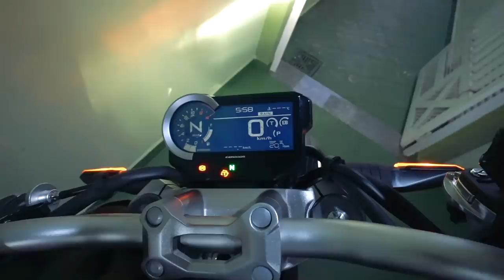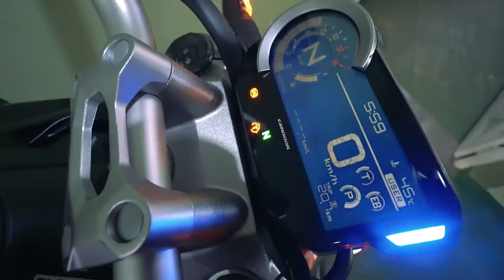QUERO TROCAR ESSE MEU CARRO